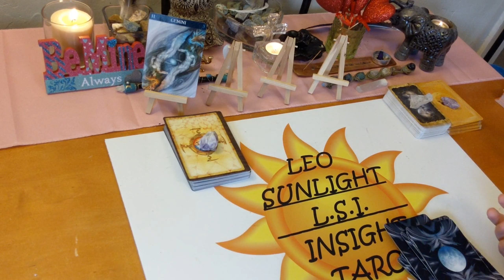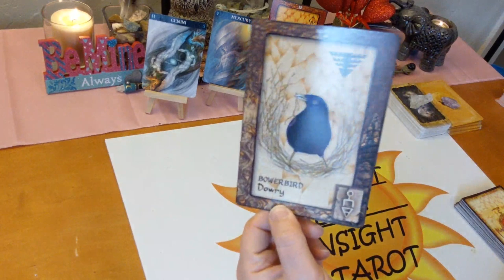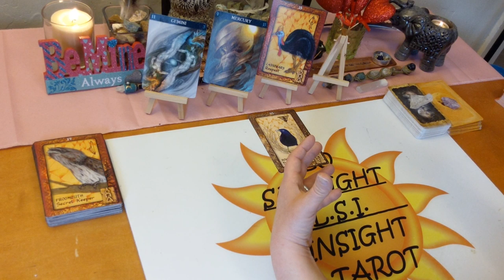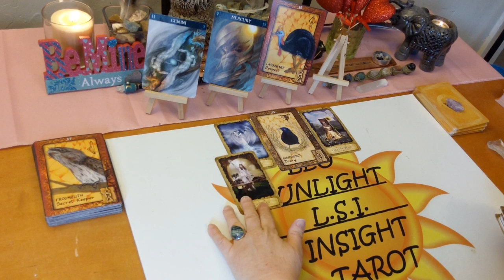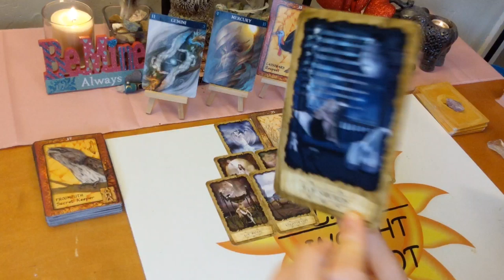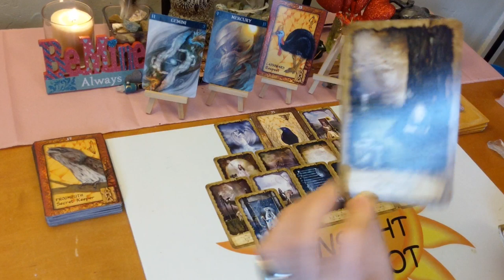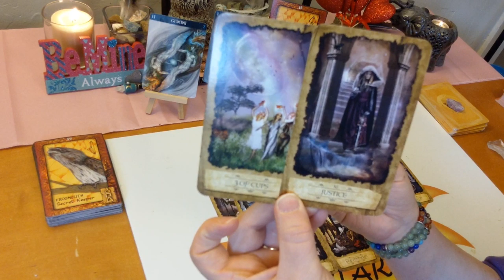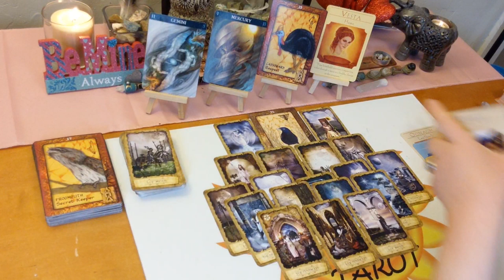Gemini *Moving on to Independence & Peace* End February 2020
♊Gemini♊ Tarot & Oracle Card General Forecast Reading for End of February 2020. A look at what is going on in your life right now be it love, career, finance or general.

🎴Decks used:
Mystic Dreamer Oracle – Doreen Virtue